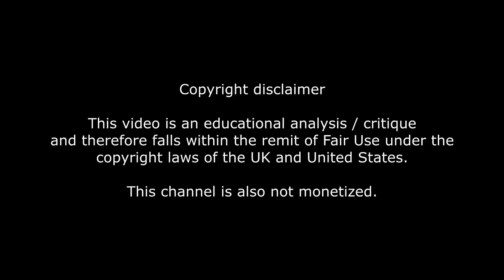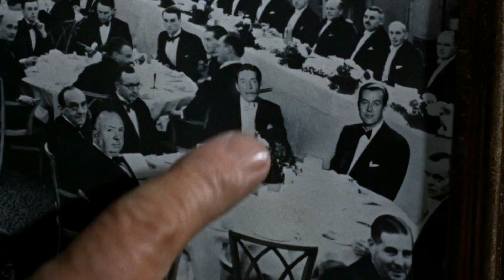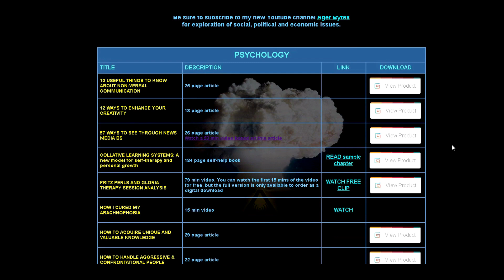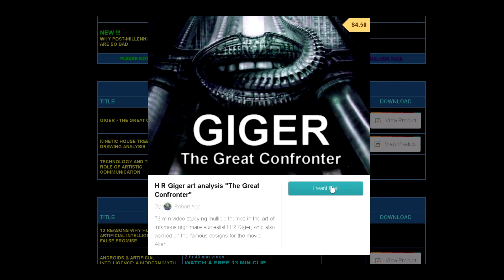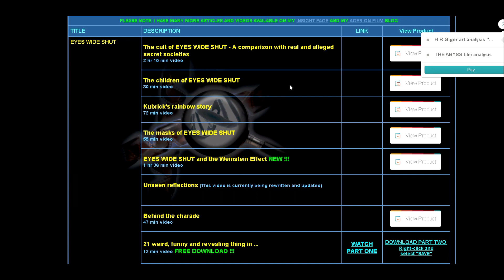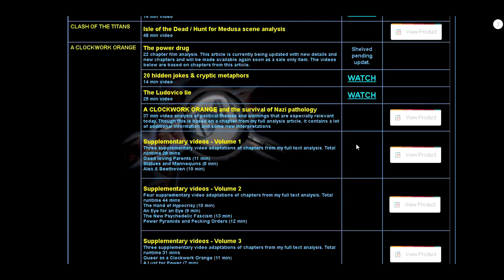Hitchcock's DIAL M MURDER - murder plot scene analysis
Detailed study of shot choices, editing, dialogue, acting etc in one of Hitchcock's best movie scenes, the murder plot in DIAL M FOR MURDER. Written, edited & narrated by Rob Ager.